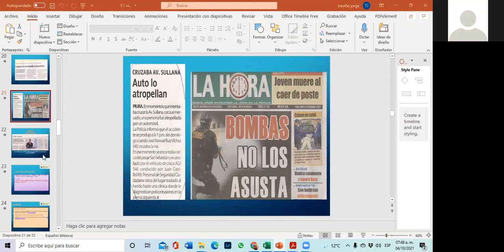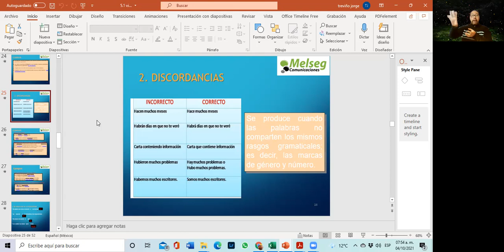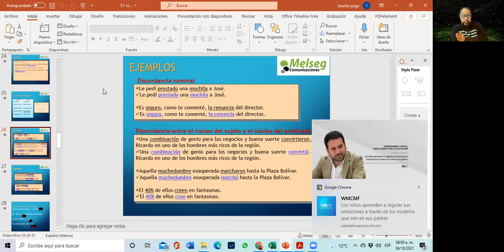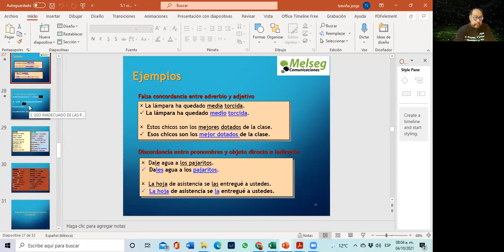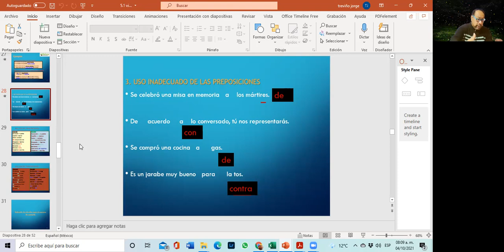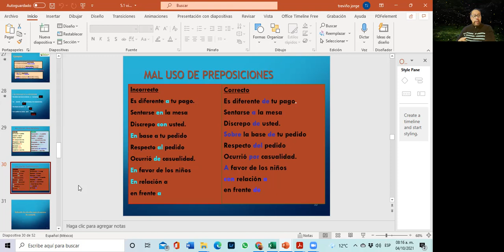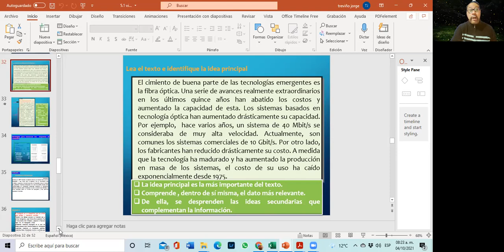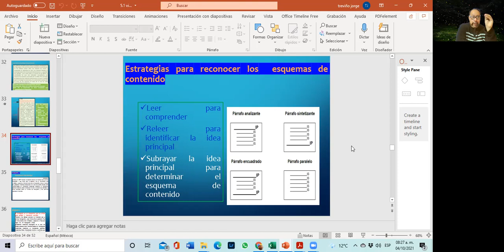crim 2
cls